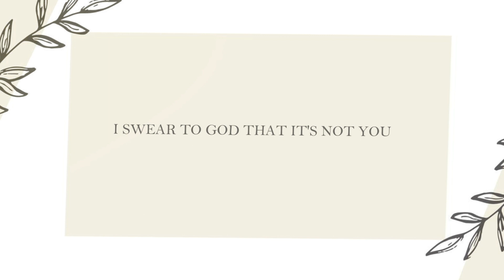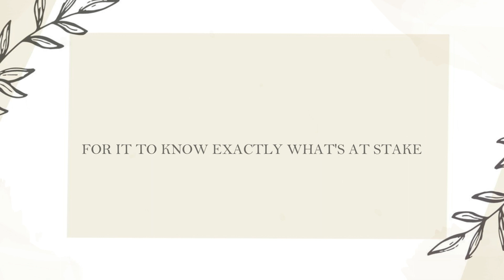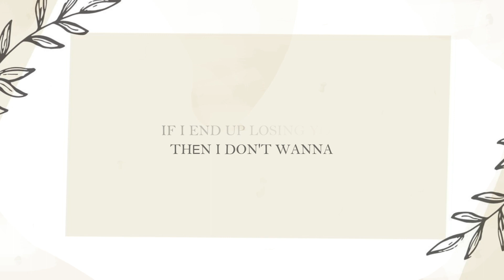Someone I Used to Know - James TW & Morat (Letra)